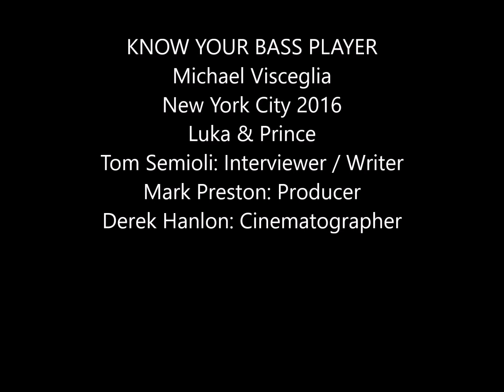Interview: Bassist Michael Visceglia "Luka" with Suzanne Vega, A Prince Encounter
Michael Visceglia recalls the first time he heard himself on the radio on Suzanne Vega's classic "Luka" and an encounter with the Purple one, nattily attired in yellow! Tom Semioli: Interviewer / Writer. Mark Preston: Producer. Derek Hanlon: Cinematographer Michael Visceglia photo by Brett Rogers.